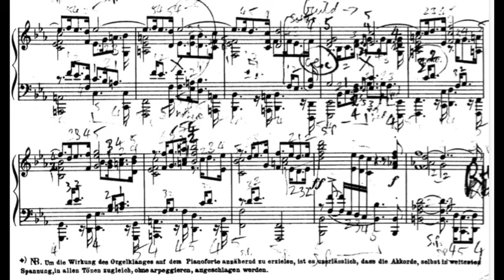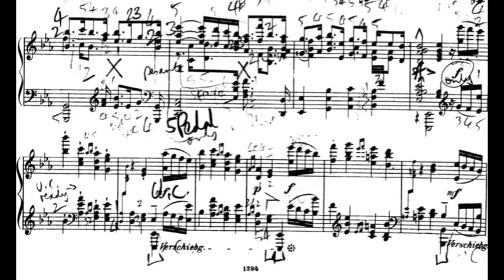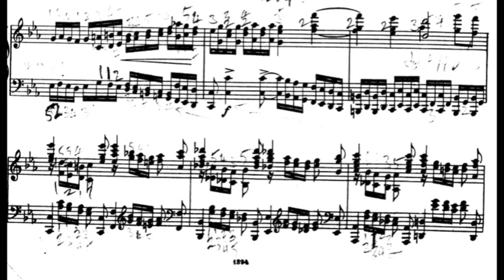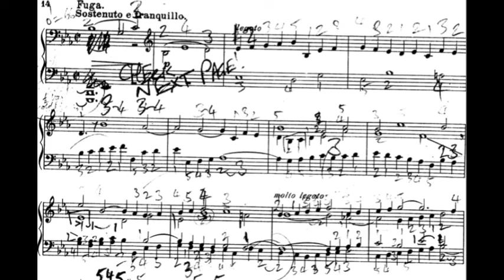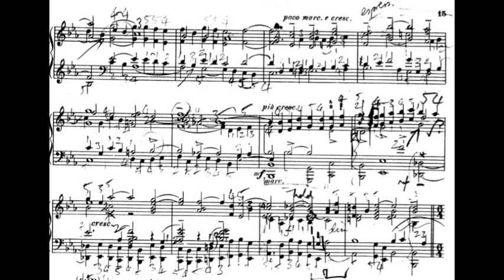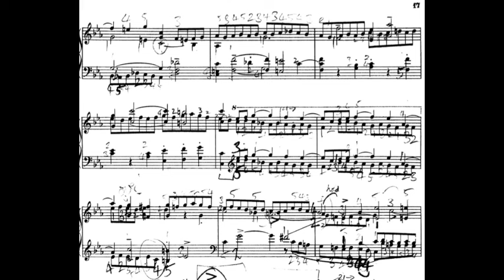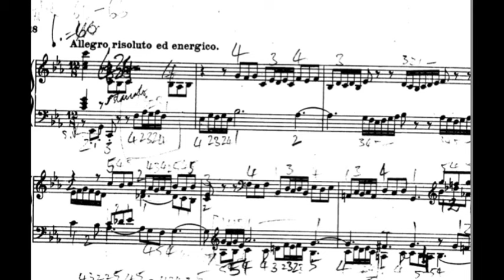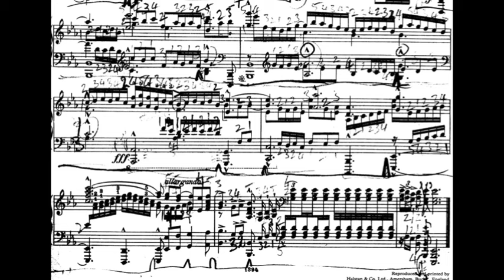Bach-Busoni Prelude and Fugue in E flat "St. Anne" David Stanhope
One of my better recordings I think, from Tall Poppies TP135. It was recorded on an Australian piano built by Wayne Stuart Some might be interested in my hieroglyphics! The X seen here and there was to remind me to release the middle "S.P." pedal, although the Stuart actually has four pedals - the one at extreme left is called "dolce", raising all the hammers closer to the strings (used at beginning of fugue).